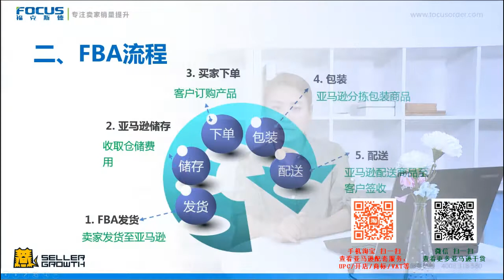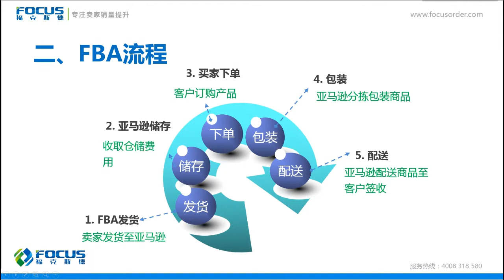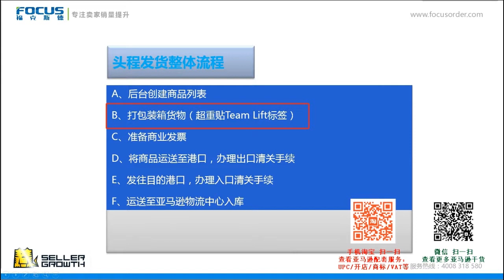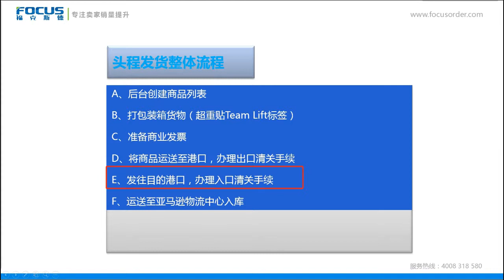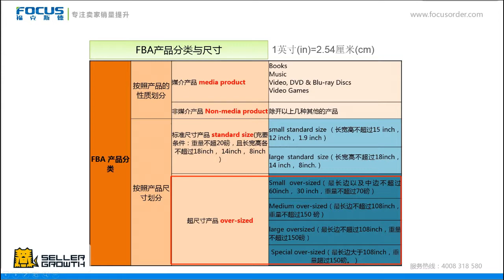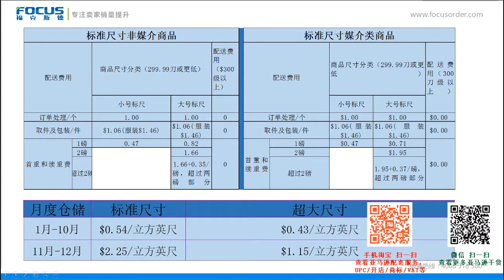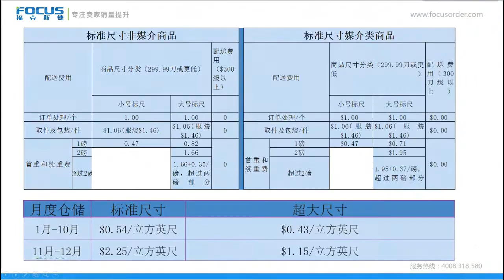第十二章 亚马逊FBA相关介绍 3 How to sell on Amazon（Chinese Language）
《亚马逊中小卖家指导手册》，共分为25章42个视频，本套视频为了能更好地帮助您在亚马逊开店，我们汇总了亚马逊平台的操作指导以及常见问题，并整理成了卖家视频指导手册。相信您在浏览后，绝大部分的问题都能够迎刃而解。您可以根据开店时间的不同，具体到了那个阶段和步骤，以及遇到的何种问题来观看视频教程。